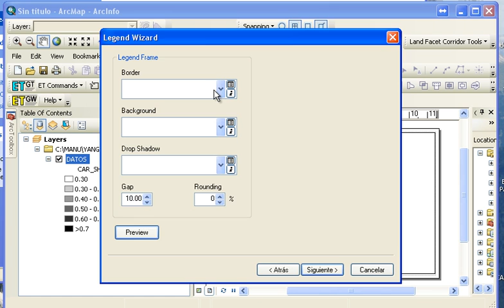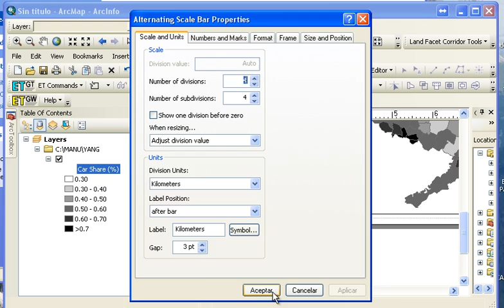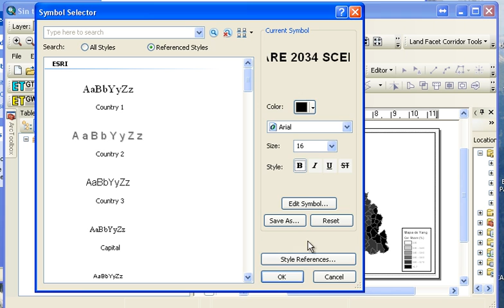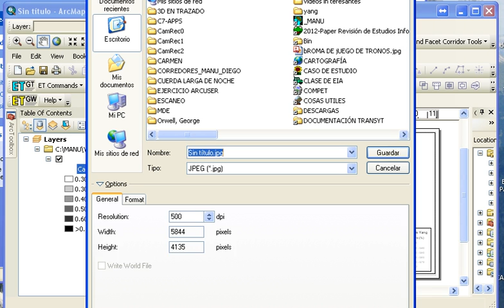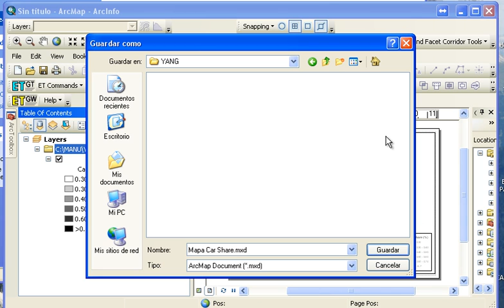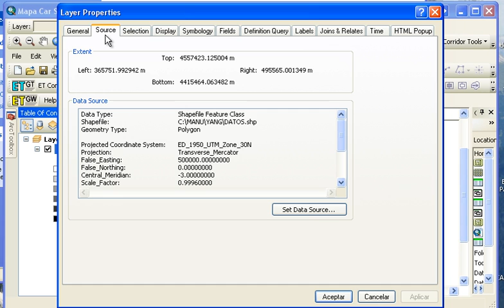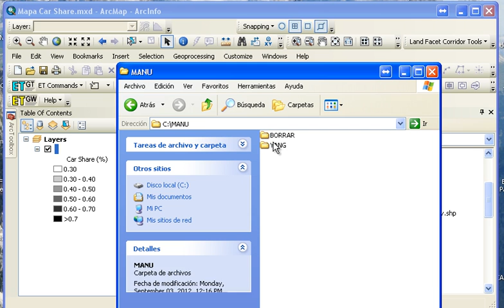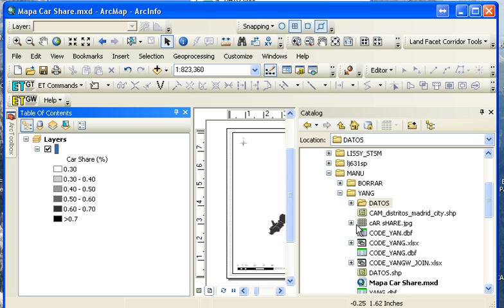Representar una variable de una tabla Excel en ArcGIS 10 (parte 2)